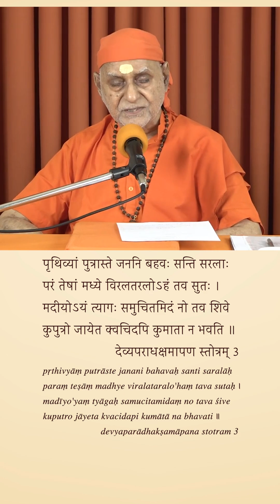The Universal Mother I Swami Bhoomananda Tirtha